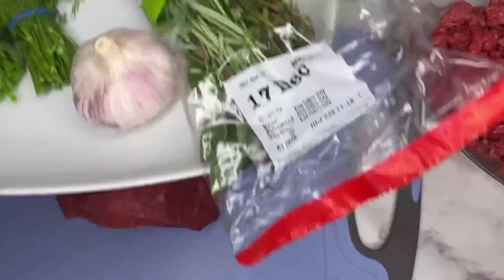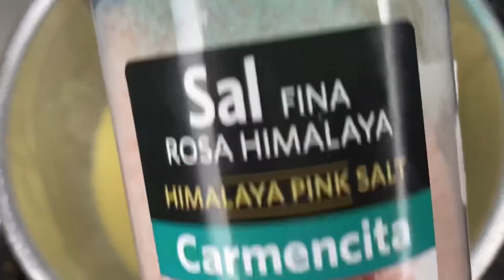SAFIS FOOD FAMILY DINNER ~ Roasted steak with salad & sauce bechamel